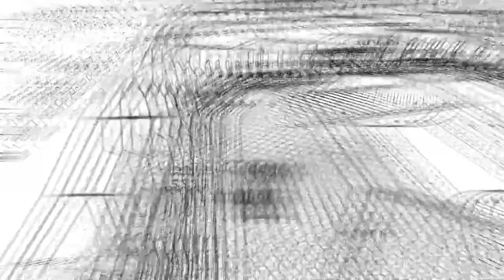Rocket League Montage #5 // Love Me (Bluefin Remix) 🖤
Music ♪: Love Me (Bluefin Remix)